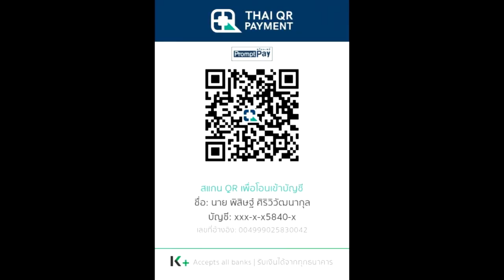ทำความรู้จัก Sword Coast ใน Dungeons and Dragons เนื้อเรื่อง | Spot World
คลิป ทำความรู้จัก Sword Coast ใน Dungeons and Dragons นี้เป็นคลิปแนะนำโลกต่างๆในจักรวาล Dungeons and Dragons หากผิดพลาดประการใดเขียนแก้ได้เลยนะครับ